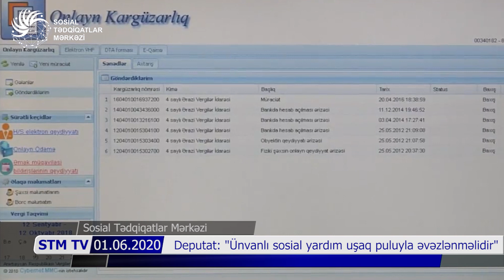Nəyə görə yüzlərlə tərtərli sosial yardım ala bilmir? - Sahib Alıyev